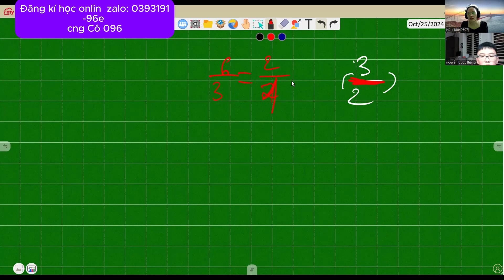ZOOM TOÁN 4 - 5| Tìm hai số khi biết tổng và tỉ số của hai số đó - Cô Hảo zalo: 0393191096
CÔ Giáo: NGUYỄN THỊ MỸ HẢO
CHUYÊN GIA TOÁN & TIẾNG VIỆT KHỐI TIỂU HỌC
► Fanpage :
► Group :
►Em ấn "Đăng ký" và đặt chuông để nhận thông báo khi cô ra bài giảng tiếp theo nhé!
 Xin chào các em! Dạng toán tìm hai số khi biết tổng và tỉ của hai số đó là một trong 3 dạng toán quan trọng mà các em sẽ được học trong chương trình toán nâng cao lớp 4-5. Trong chuyên đề này có rất nhiều các dạng bài tập khác nhau, trong đó thì bài toán tổng tỉ nâng cao trong video này là  những dạng toán quan trọng .
►Đăng kó học cùng Cô Hảo để xem trọn bộ video nhé!